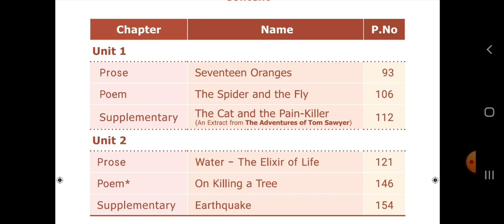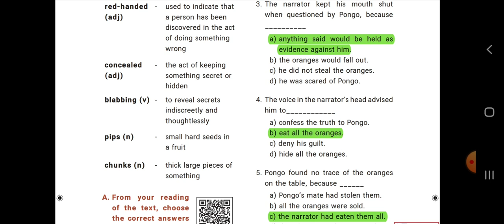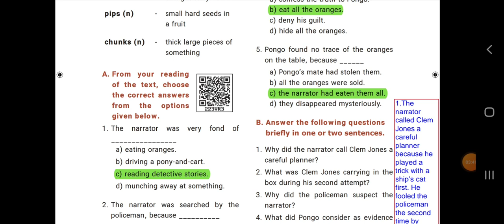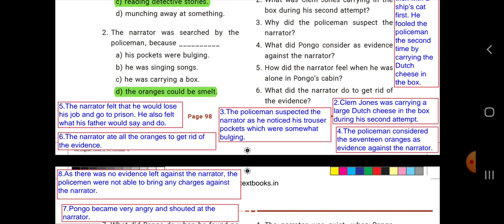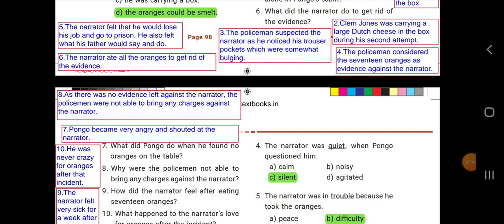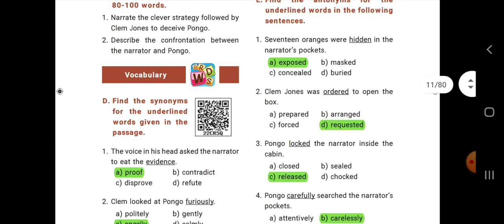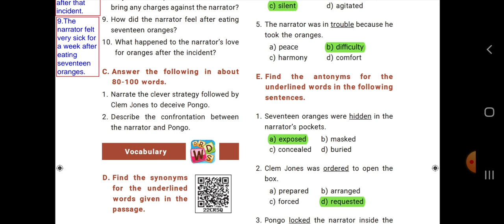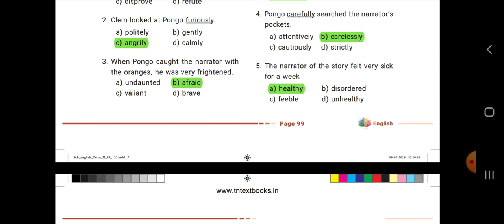9th Std | English | Seventeen oranges | Book back Q and A | 2 Marks | Term 2 | Unit 1